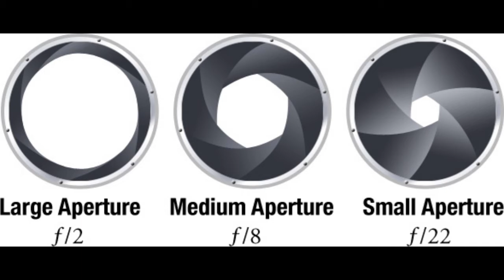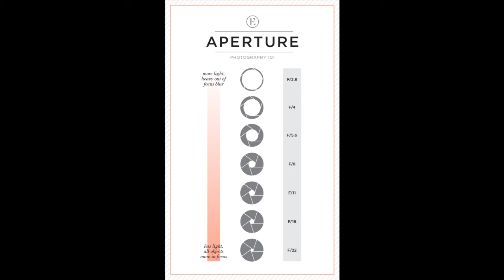What is Aperture? | Explained How Aperture Effect Photography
This clip explores aperture and how it's used to control depth of focus, as well as how wide aperture can be used to shoot in low light with low ISOs